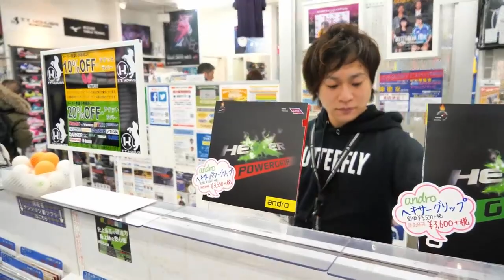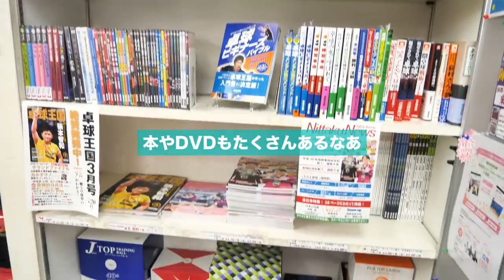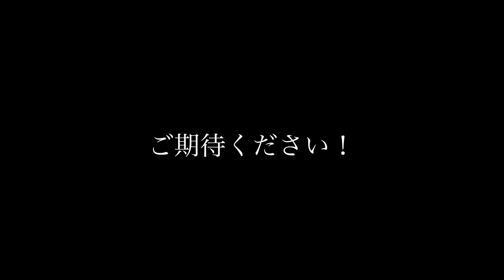Kokusai TT Shop - Japan